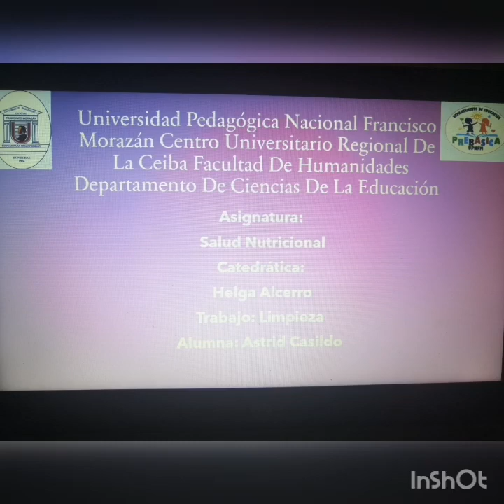Limpieza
Helga Alcerro